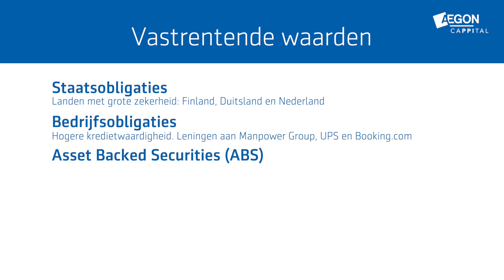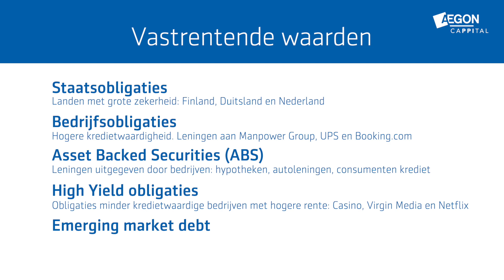Beleggingsjournaal 2e kwartaal 2023 | Aegon Cappital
In het vorige beleggingsjournaal stonden we stil bij de impact van de rentestand op jouw pensioen. In dit journaal geven we je een update van de financiële markten van het afgelopen kwartaal en gaan we dieper in op ons beleggingsbeleid. Wat is het effect van risicospreiding? Welke beleggingscategorieën heeft Aegon Cappital? En hoe verdelen we deze in fondsen? Wij leggen het graag aan je uit!

Hoofdstukken
00:00 Financiële update
00:56 Het effect van risicospreiding
01:50 Beleggingscategorieën bij Aegon Cappital
03:24 Fondsen bij Aegon Cappital

Je pensioenpot bekijken? Ga naar